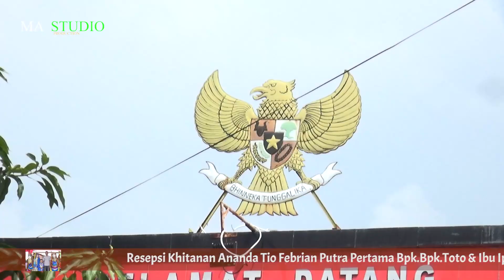KISAH KENANGAN - BUROK MA NADA-JAPURA LOR-BLOK.PAHING-PANGENAN-CIREBON KAMIS 14,JULI 2022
KHITANAN. TIO FEBRIAN
PEMANGKU HAJAT.BPK. TOTO & IBU. IPA
DESA.JAPURA LOR - BLOK. PAHING
KEC.PANGENAN - KAB.CIREBON
HARI.KAMIS,14 JULI 2022
DOKUMENTASI. MA PRODUCTION selalu di hati
THE A TEAM PRABU